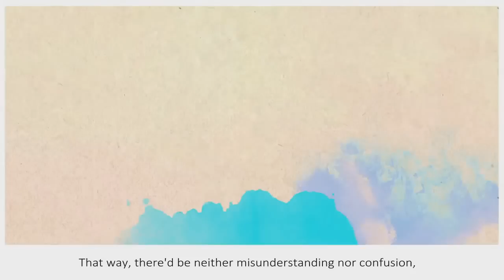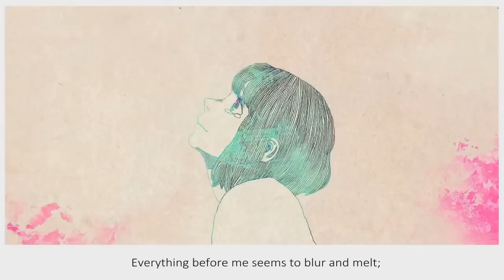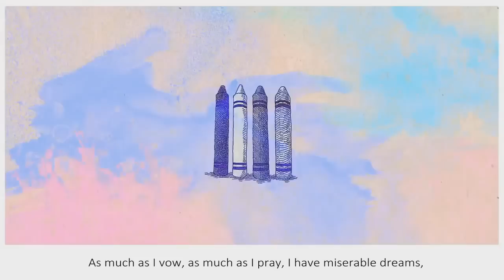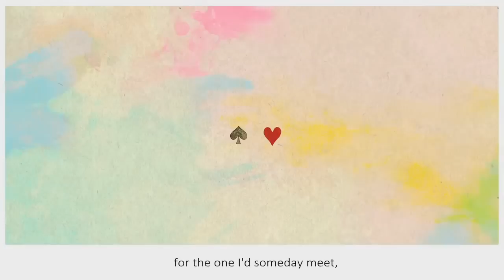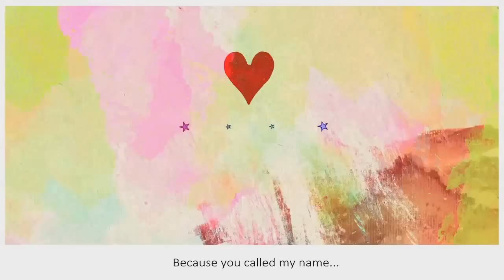【Hatsune Miku】 Eine Kleine (アイネクライネ) 【VOCALOIDカバー】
I tried to tune Miku.
It's the first time I try to tune this way!! Vocaloid tuning is not so easy as utau tuning but in the end i got used to it. I kinda like how it sounds.
I hope you like it and sorry for my poor mixing ;;

Subs by vgperson
Mixing & Tuning by me
UST by Soffie101